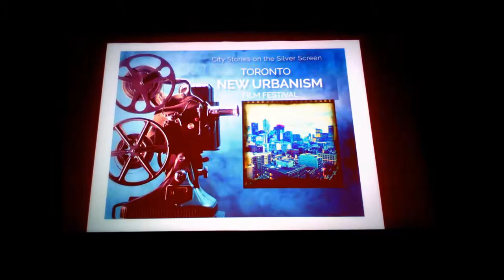HiMY SYeD - Jane Jacobs 100 Celebration, Toronto New Urbanism Film Festival, Innis College 4/21/2016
HiMY SYeD -- Jane Jacobs 100 Celebration, Toronto New Urbanism Film Festival, Innis College, University of Toronto, Thursday April 21 2016